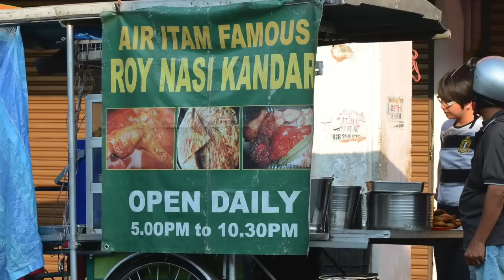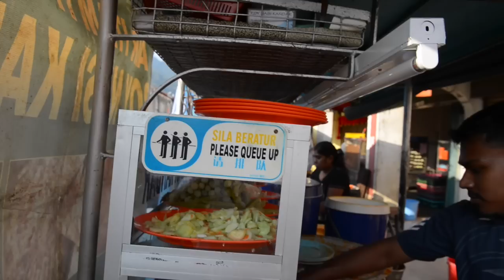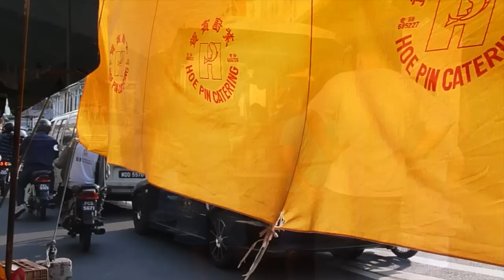Roy Nasi Kandar @ Ayer Itam Pasar, Penang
Nasi kandar--a delicious meal of steamed rice and a variety of dishes and curries--has long been a staple in Penangite (and Malaysian cuisine). Roy Nasi Kandar is a famous restaurant in Air Itam serving this style of food, with a staggering amount of dishes and a lingering taste that leaves you wanting for more!